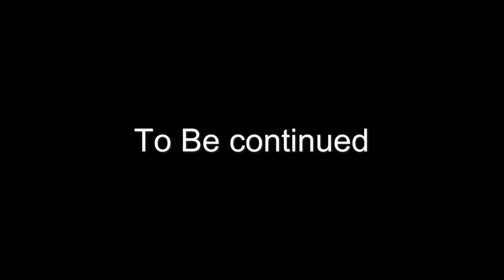it's Slender Man | From The Fog